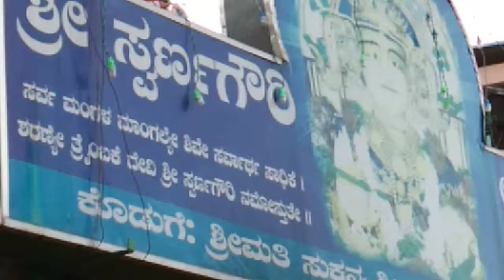Madalu Gowramma - Madalu - Arasikere Taluk - Hassan District - Video - 009